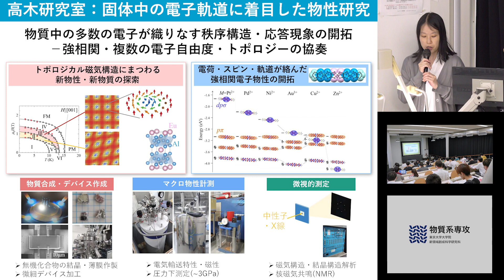14 高木 里奈 准教授 研究室